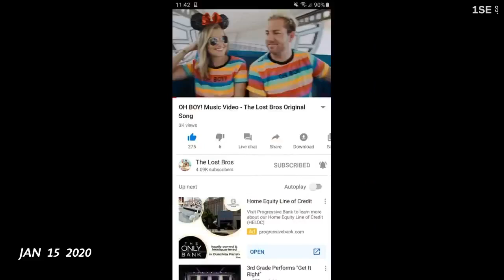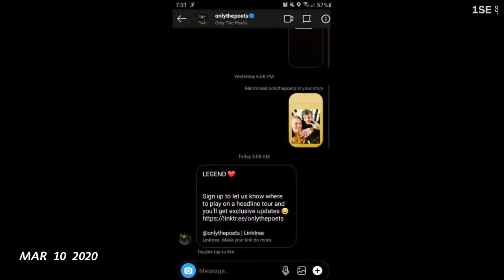5SOS perform "Youngblood" on Australian TV | Sunrise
5 Seconds of Summer perform "Teeth" live on Australian TV show Sunrise.

Category
Entertainment
Suggested by UMG
5 Seconds of Summer - Wildflower (Lyric Video)